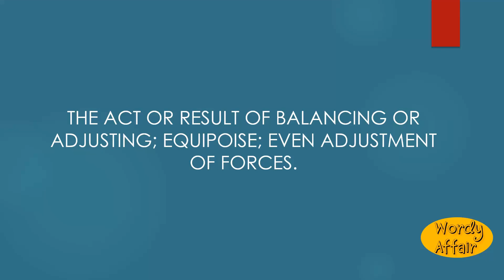Balancement Meaning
The act or result of balancing or adjusting; equipoise; even adjustment of forces.

In this video, you will learn "Balancement" Meaning and pronunciation in English.

Wordy Affair